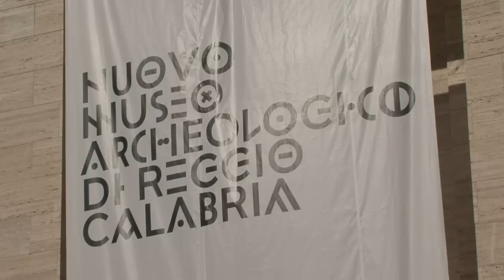Italie: deux statues de guerriers grecs de retour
Les "Bronzes de Riace", deux statues de guerriers grecs datant du 5e siècle avant J.-C., sont de retour à Reggio de Calabre, après quatre années de restauration, et plus de 40 ans après leur découverte au fond de la mer à Riace par un plongeur amateur. Durée: 00:58.